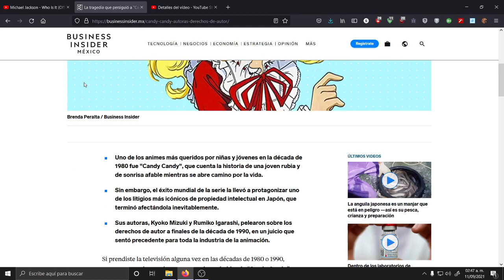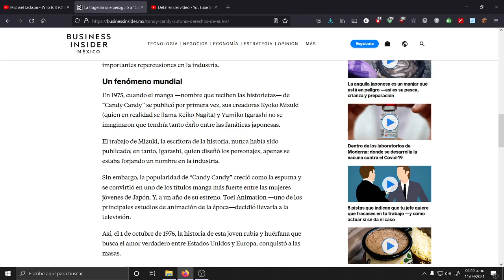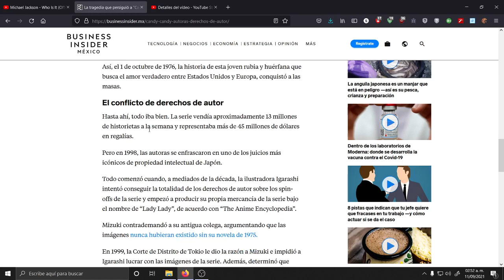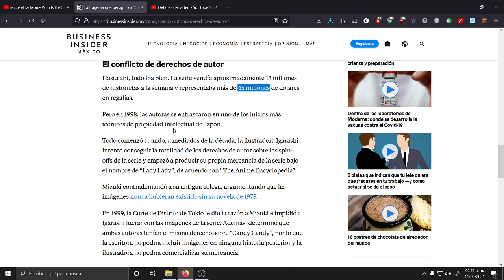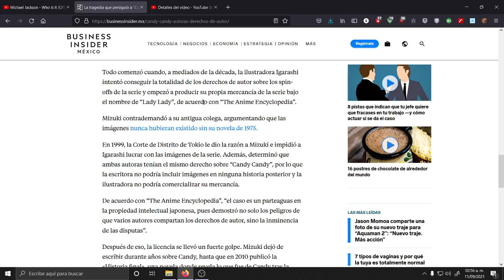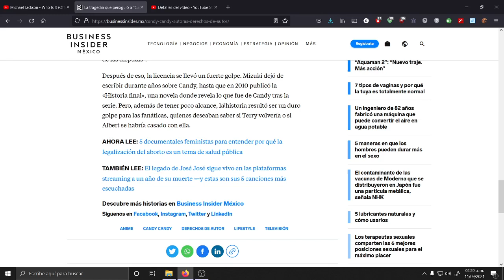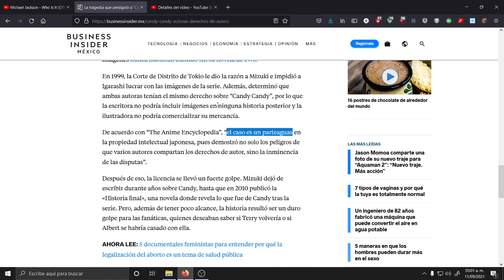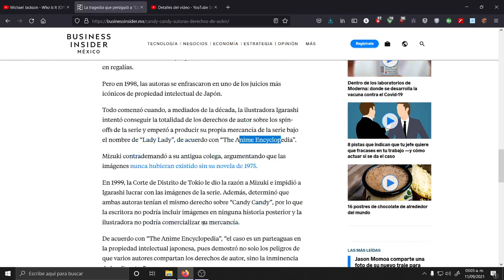nagita e igarashi el caso es un parte aguas